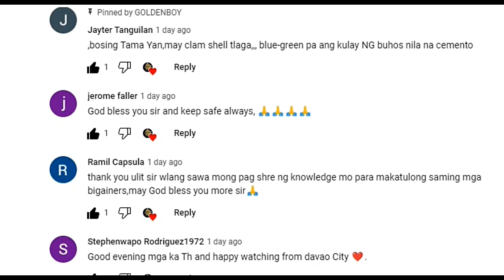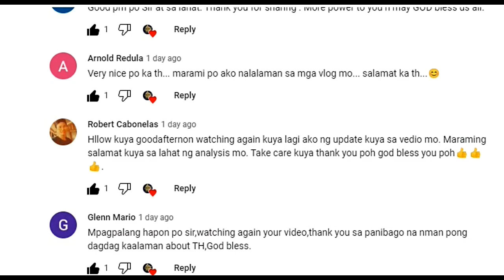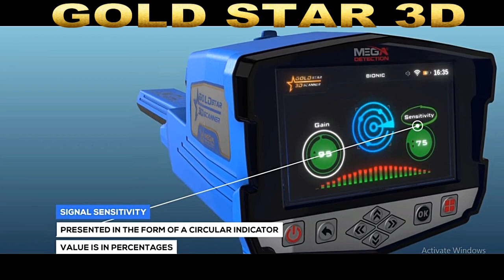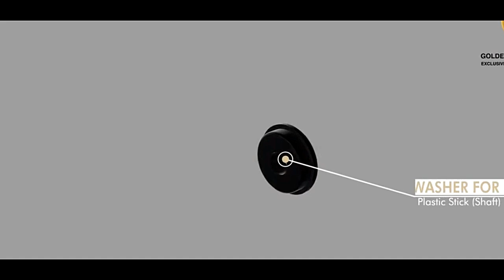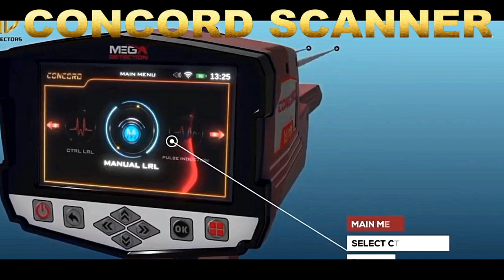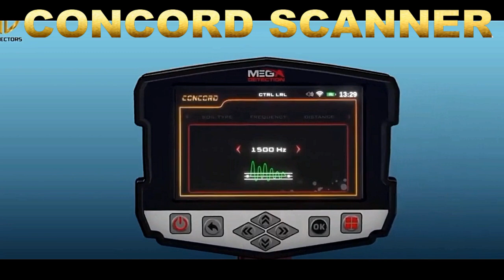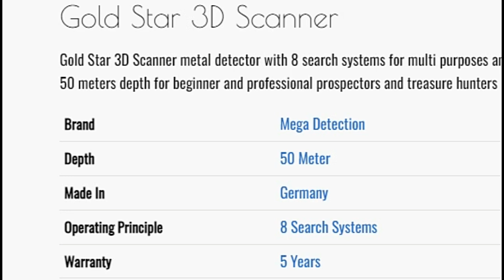3 MURA LAMANG AT MAGANDANG GOLD SCANNERS FROM GERMANY, SIGURADONG MAKA HITS KA RITO!